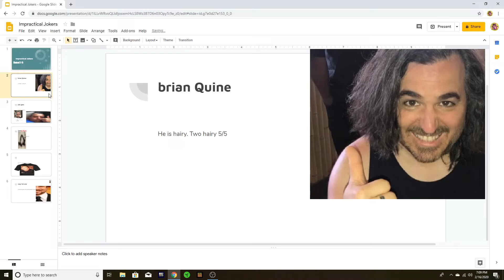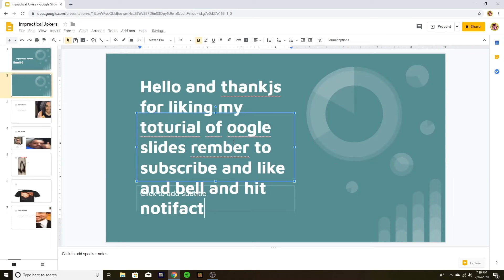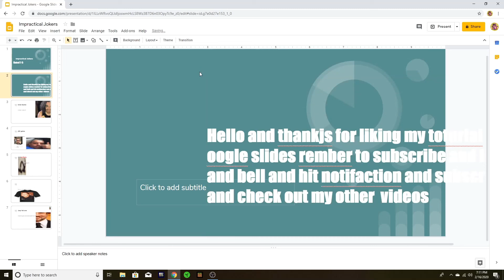Google Slides Tutorial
I'm sorry about the audio it's a little hard to hear it. I just got a new mic and it's kind of bad.